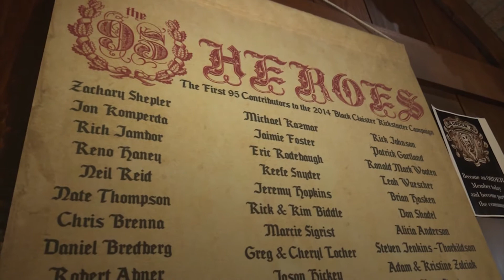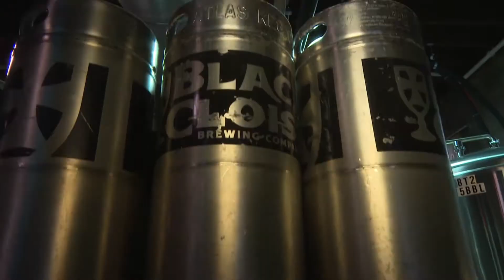Four One Nosh - Black Cloister Brewing Company